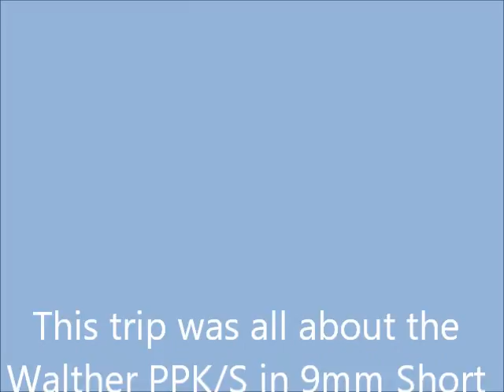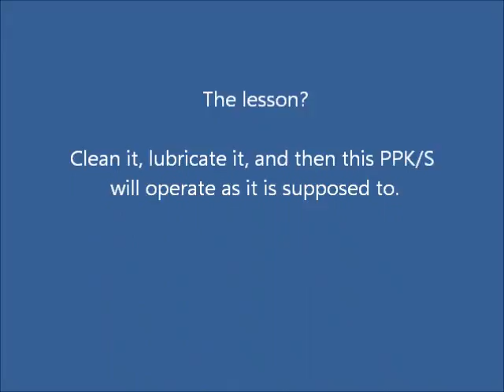Two Hours at the Range: November 2016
Took another trip out to the Cavalier Rifle and Pistol Club to see if we could figure out what was wrong with Dave's .380 Walther PPK/S.  If you remember the last trip, that pistol was just jamming all the time.  For this trip, Dave cleaned and lubricated the pistol very well, color coded the magazines (in case it was a magazine issue), and carefully loaded several brands and kinds of ammunition (round nose ball, angled hollow points).  Wouldn't you know it--not a single problem; the little gun ran like a champ.

I would like to note that the pistol was actually more comfortable to shoot using gloves--which is not the usual case for me.